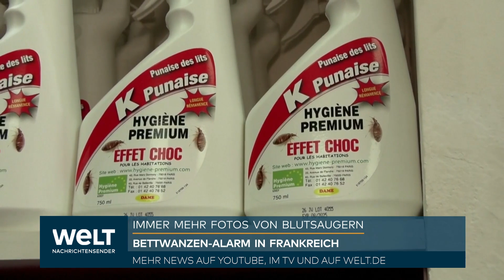FRANKREICH: Bettwanzenalarm! Blutsaugerplage! Jetzt schaltet sich sogar die Politik ein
Das Thema Bettwanzen zieht mittlerweile auch in der französischen Politik Kreise. Frankreichs Verkehrsminister will nächste Woche die Verkehrsunternehmen treffen, um noch mehr für die Reisenden zu tun. Die Präsidentenpartei Renaissance will in der Nationalversammlung über Bettwanzen sprechen, Gesetze zur Prävention sind geplant. Immer mehr Menschen haben zuletzt Fotos und Videos von den Blutsaugern geteilt, etwa aus dem Kino oder dem Zug. In den 50ern galt sie als verschwunden, seit etwa 30 Jahren breitet sich die Bettwanze in vielen Industrieländern aber wieder aus.